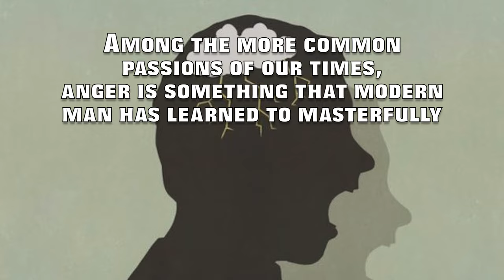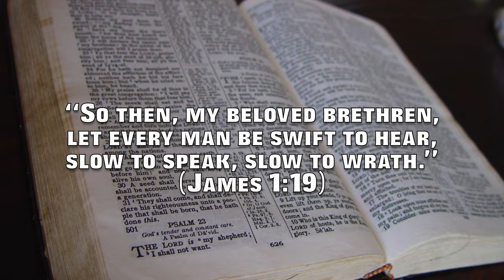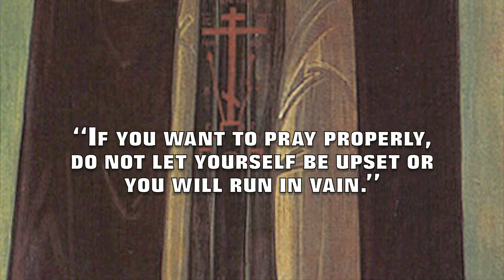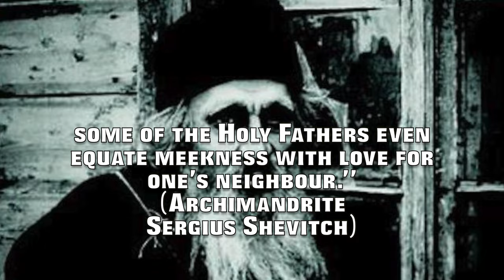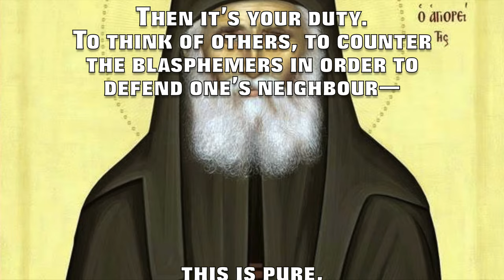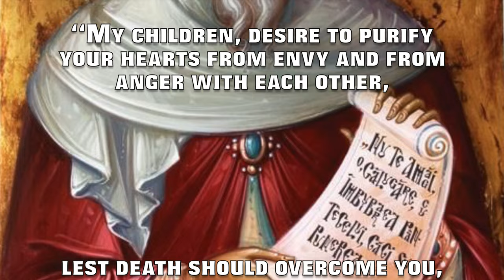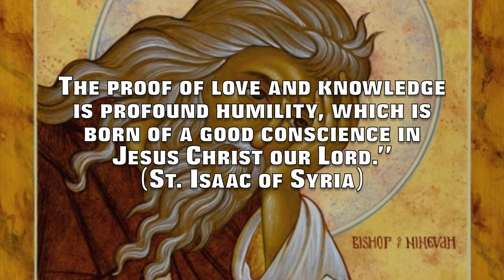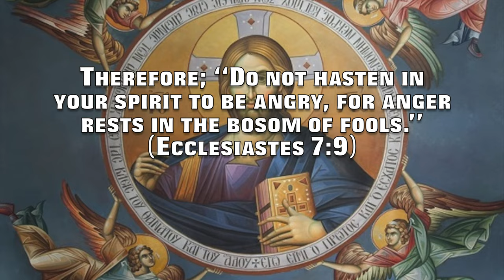The Holy Fathers on Anger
The Holy Fathers
on Anger

Among the more common passions of our times, anger is something that modern man has learned to masterfully justify their anger with a thousand reasons. Unfortunate circumstances, life’s hustle & bustle, fatigue, poor health, stress… Of course, we all understand that behind such excuses stands the inability to behave and an unwillingness to do anything about it. However, everyone is subject to anger, and everytime we justify someone else’s anger, we also allow ourselves the possibility of getting angry at any convenient excuse.

Anger, judgment, remembrance of wrongs, grudges, resentment: these are passions with which all of us struggle in one way or another. Often anger is evoked in us because of our pride. If left unchecked, anger and judgment will pass into what the Holy Fathers call "secret anger," "remembrance of wrongs," or "resentment."
Resentment—prolonged anger—is deadly to the soul.

(Quotes from the Holy Bible)

“You shall not hate your brother in your heart. You shall surely rebuke your neighbour, and not bear sin because of him. You shall not take vengeance, nor bear any grudge against the children of your people, but you shall love your neighbour as yourself: I am the Lord.”
(Leviticus 19:17-18)

“A fool’s wrath is known at once,
But a prudent man covers shame.”
(Proverbs 12:16)

“A soft answer turns away wrath,
But a harsh word stirs up anger.”
(Proverbs 15:1)

“He who is slow to anger is better than the mighty,
And he who rules his spirit than he who takes a city.”
(Proverbs 16:32)

“It is honourable for a man to stop striving,
Since any fool can start a quarrel.”
(Proverbs 20:3)

“A fool vents all his feelings,
But a wise man holds them back.”
(Proverbs 29:11)

“Be angry, and do not sin: do not let the sun go down on your wrath, nor give place to the devil.”
(Ephesians 4:26-27)

“So then, my beloved brethren, let every man be swift to hear, slow to speak, slow to wrath.”
(James 1:19)

(Quotes from various Desert Fathers)

“A brother asked Abba Isidore the priest, ‘Why are the demons so frightened of you?’ The old man said to him, ‘Because, ever since the day I began practicing ascesis, I have striven to prevent anger from reaching my lips.’”
(The Desert Fathers)

“A wandering mind is made stable by reading, vigil and prayer. Flaming lust is extinguished by hunger, labour and solitude. Stirrings of anger are calmed by psalmody, magnanimity (generosity) and mercifulness. All this has its effect when used at its proper time and in due measure.”
(Abba Evagrius the Monk)

“Anger is by nature designed for waging war with the demons and for struggling with every kind of sinful pleasure. Therefore (holy) angels, arousing spiritual pleasure in us and giving us to taste its blessedness, incline us to direct our anger against the demons. But the demons, enticing us towards worldly lusts, make us use anger to fight with men, which is against nature, so that the mind, thus stupefied and darkened, should become a traitor to virtues.”

“When someone wishes to render evil for evil, he can injure his brother’s soul even by a single nod of the head.”
(Abba Isaiah)

“Anger is quarrelling, lying and ignorance.”
(Abba Isaiah)

“I have spent fourteen years in Scetis asking God night and day to grant me the victory over anger.”
(Abba Ammonas)

“Prayer is the seed of gentleness and the absence of anger.”
(Abba Nilus)

“If you want to pray properly, do not let yourself be upset or you will run in vain.” (Abba Nilus)

(Abba Nilus)

“A man who is angry, even if he were to raise the dead, is not acceptable to God by virtue of his bondage to the passion of anger.”
(Abba Agathon)

(Quotes from various Holy Fathers)

“Anger is no different than madness – it is a temporary demon; or rather it is worse than having a demon; for one who has a demon may be excused, but the angry man deserves ten thousand punishments, voluntarily casting himself into the pit of destruction, and before the hell which is to come suffering punishment from this already, by bringing a certain restless turmoil and never silent storm of fury, through all the night and through all the day, upon the reasonings of his soul.”
(St. John Chrysostom)

“…let us pardon those who have wronged us. For that which others scarcely accomplish, I mean the blotting out of their own sins by means of fasting and lamentations, and prayers, and sackcloth, and ashes, this it is possible for us easily to effect without sackcloth and ashes and fasting if only we blot out anger from our heart, and with sincerity forgive those who have wronged us.”
(St. John Chrysostom)

Reached capacity: